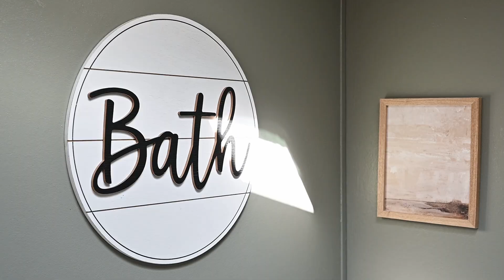Wright Wyoming Real Estate - Home on Acreage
Wright Wyoming is a small town about 35 minutes to the south of Gillette, in Campbell County. It is home to a few of the county's coal mines, making it a great place to live with a short commute for work. Black Thunder coal mine is the closest to Wright.

This property sits just south of the city limits. With 5 acres, there's plenty of room for a hobby farm. The shop provides ample storage space with still having room for your vehicles. This home has 4 bedrooms and 2 bathrooms with two living areas, a walk in pantry, central air, a mud room, and even a pellet stove. Enjoy the southern views from the new deck and your pets will thank you for the fenced yard.